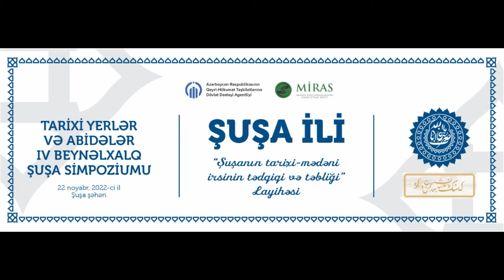Dos.Dr. Pərvanə MəmmədliAMEA Nizami Gəncəvi adına Ədəbiyyat İnstitutu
Dos.Dr. Pərvanə Məmmədli
AMEA Nizami Gəncəvi adına Ədəbiyyat İnstitutu
Qafqazın Musiqi Konservatoriyası olan Şuşamız